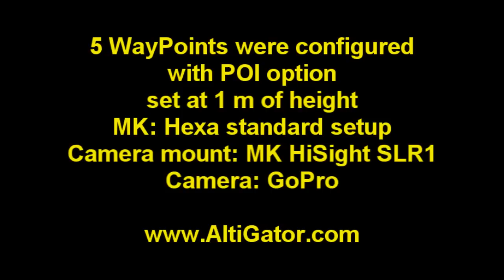AltiGator MikroKopter POI demo flight (Points of Interest)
This is a test flight with POI that we performed quickly.
The MikroKopter was an Hexa with a MK HiSight SLR1 camera mount and a GoPro camera with a special lens, avoiding the fisheye of the stock one.